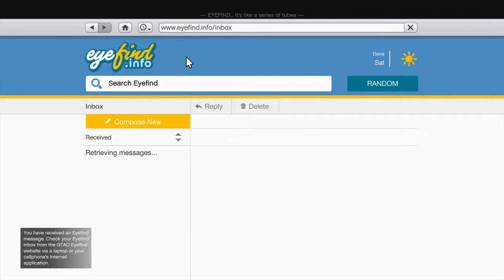The Mechanic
I'm back and made a new gta 5 short with Marshall 890 this video was made 3 months ago